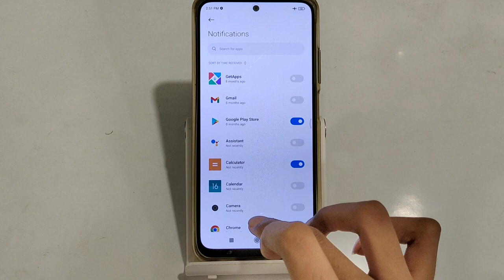how to enable notifications any application in redmi note 10 pro